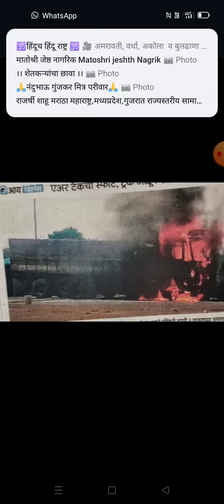To avoid fire's root level safety awareness camps are to be taken